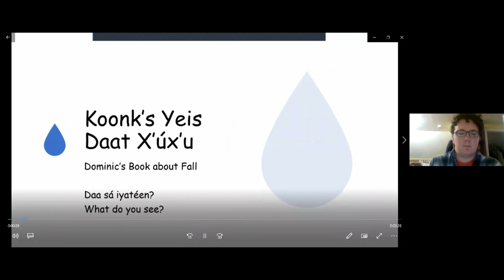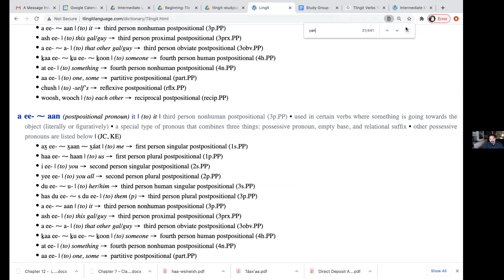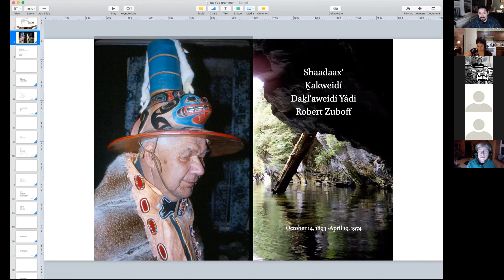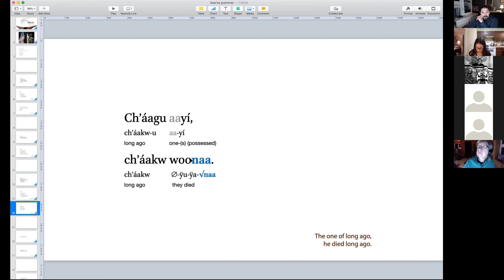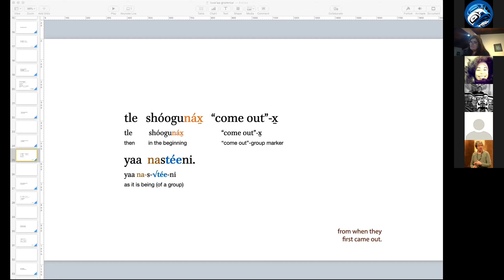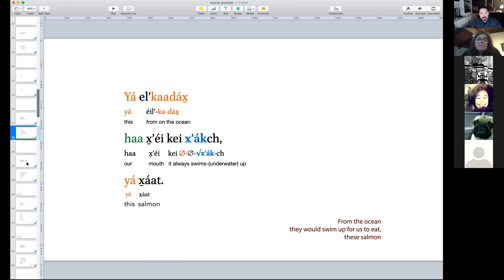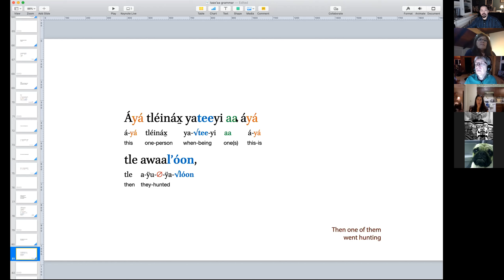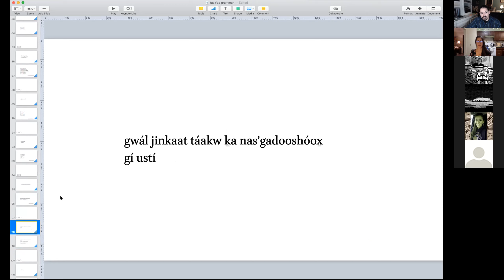Intermediate Tlingit – Nov 12, 2020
Q&A, looking up verbs, Táaxʼaa